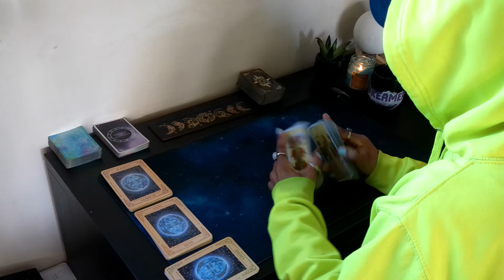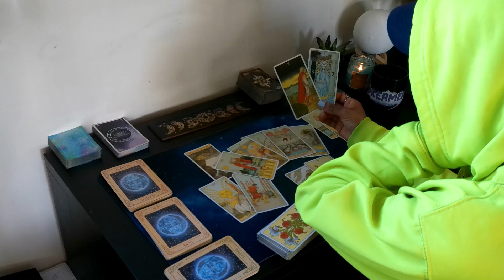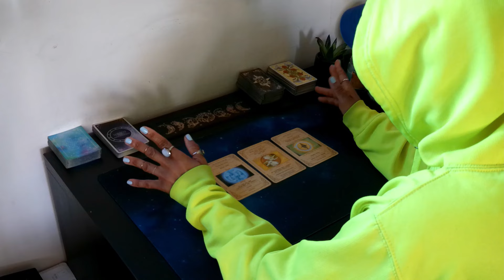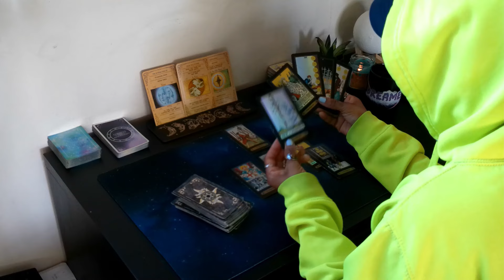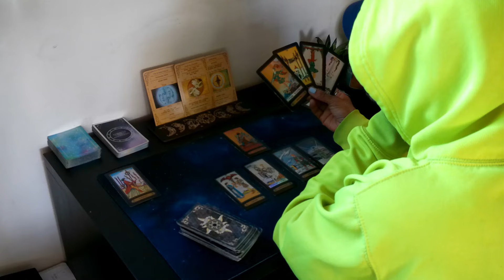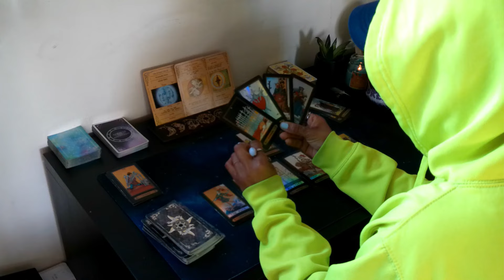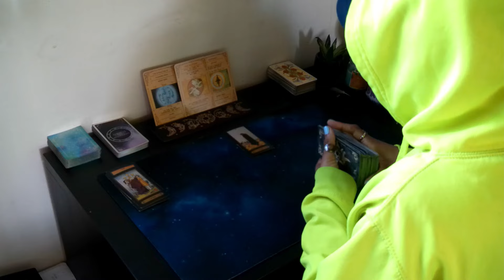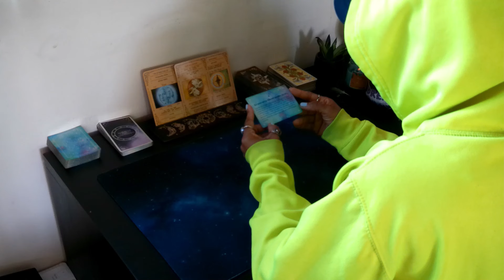Sagittaire | 18 - 24 | Ne gâchez pas bêtement cette enième chance, c'est la dernière .